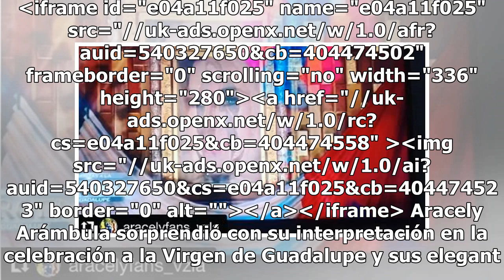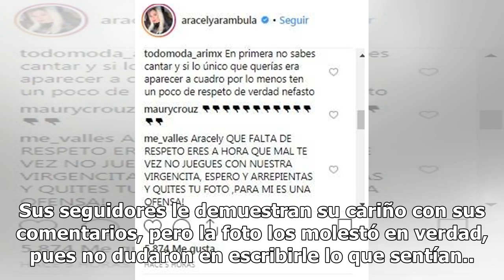Aracely Arámbula enfurece a fans por ofensa a la Virgen de Guadalupe